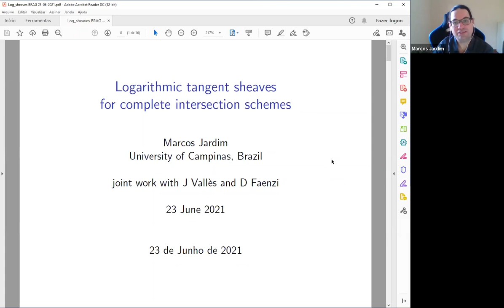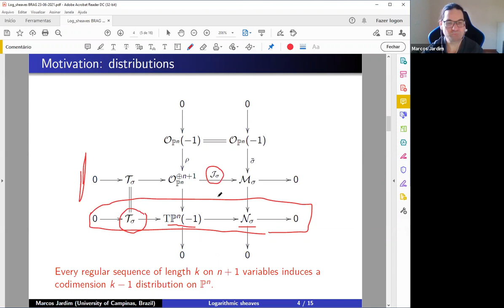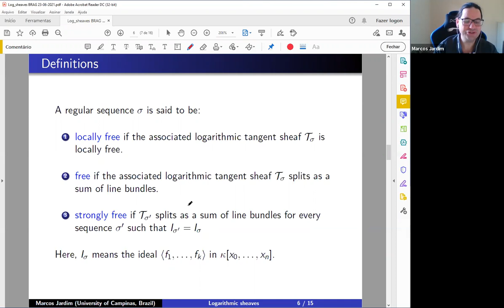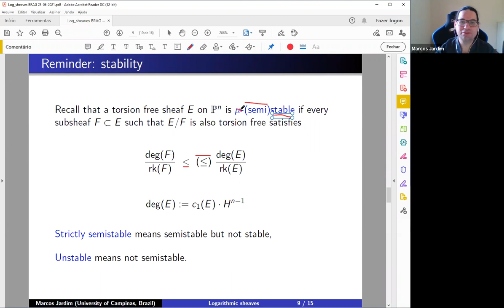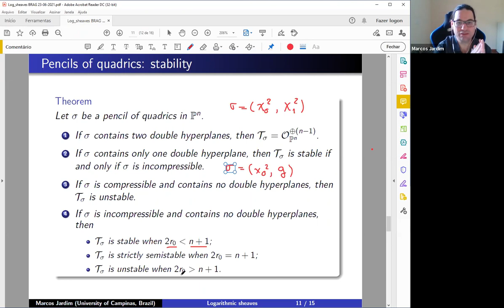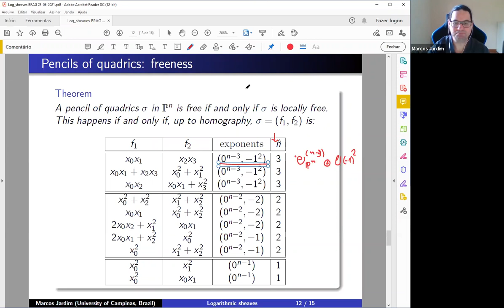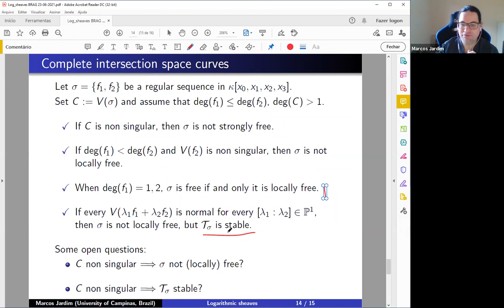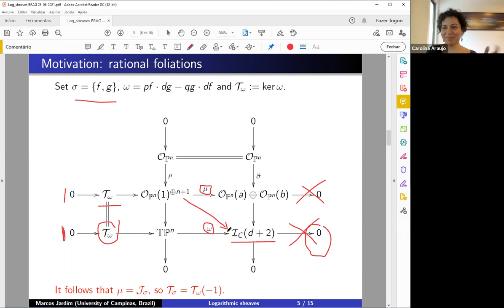"Logarithmic sheaves for complete intersections" by Marcos Jardim (UNICAMP)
"Logarithmic sheaves for complete intersections"

Talk by Marcos Jardim (UNICAMP) on June 23, 2021

We define logarithmic tangent sheaves associated with complete
intersections in connection with Jacobian syzygies and distributions. We analyse the notions of local freeness, freeness and stability of these sheaves.

We carry out a complete study of logarithmic sheaves associated with pencils of quadrics and compute their projective dimension from the classical invariants such as the Segre symbol and new invariants (splitting type and degree vector) designed for the classification of irregular pencils. This leads to a complete classification of free (equivalently, locally free) pencils of quadrics.

Finally we produce examples of locally free, non free pencils of surfaces in the projective 3-space of arbitrary degree k ≥ 3, answering (in the negative) a question of Calvo-Andrade, Cerveau, Giraldo and Lins Neto about codimension one foliations on the space.

Joint work with Daniele Faenzi and Jean Vallès.